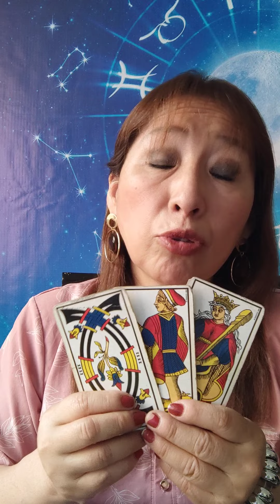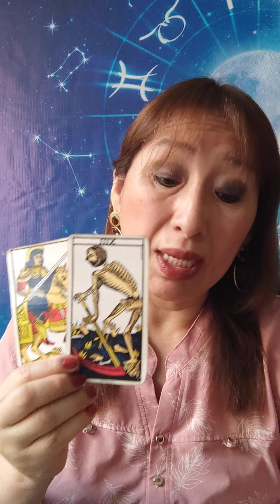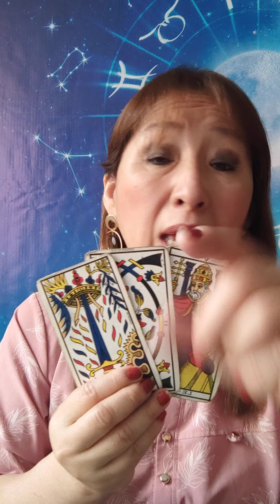Leo Virgo Libra y Escorpio 4 diciembre